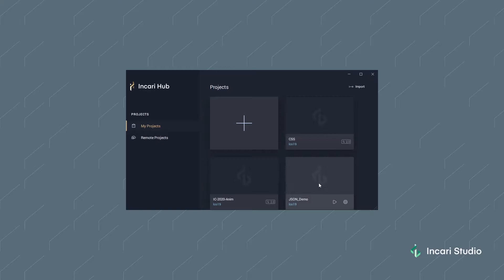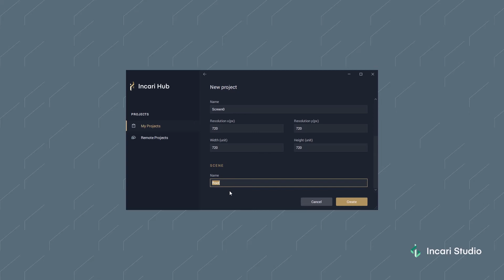Part 1: Create a Project in Incari Studio | Incari Studio 2.0 Tutorial for Beginners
If you are using Incari Studio for the first time and looking for a beginners´ guideline, then this video is for you. Learn how to create a new or existing project with Incari Studio 2.0.

Chapter:

0:00 Intro
0:22 Create a new project
0:38 Setting the project folder
0:44 What are screens and scenes?
1:13 Setting a screen name
1:25 What are units?
1:37 Use of Units
1:48 Resolution vs. Width and Height
2:14 Setting a scene name

About
Incari is a process-oriented HMI development platform for designers and engineers.
The user-centered (HIL) UI creation process for digital instrument clusters, infotainment systems (ICE / IVI) and HUDs enables a streamlined, high-quality, cross-departmental design workflow.
The “rapid prototyping” approach and the direct implementation on target systems enable the minimization of development time and ensure stability and sustainability.